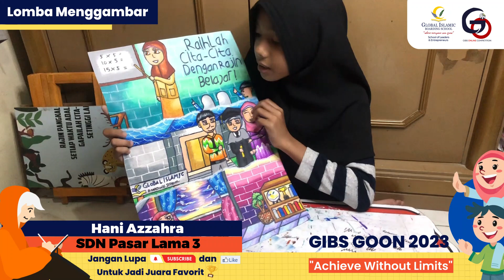(Menggambar SD) 8. Hani Azzahra - SDN Pasar Lama 3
Assalamualaikum wr.wb... Berikut adalah Hani Azzahra dari SDN Pasar Lama 3 yang mengikuti lomba Menggambar tingkat SD/sederajat pada GIBS Online Competition (GOON) 2023. Terus semangat untuk terus berprestasi. Achieve Without Limits!

Dukung penampilan Hani Azzahra dalam membaca puisi. Dukung Hani Azzahra jadi juara favorit dengan klik like. Jangan lupa juga share video penampilannya.

GIBS Spirit...

GIBS...